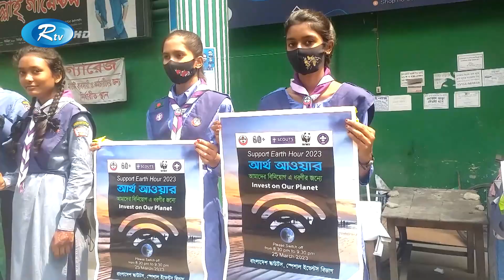বৈশ্বিক উষ্ণতা রোধে সচেতনা বাড়াতে আর্থ আওয়ার উদযাপন করেছে স্কাউটস সদস্যরা। Rtv News